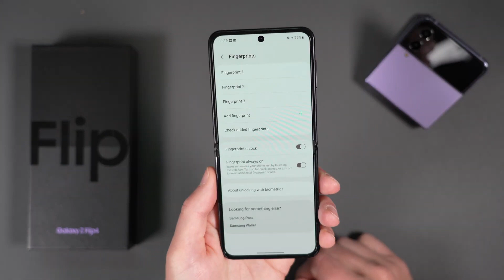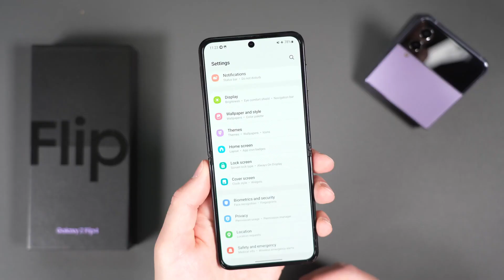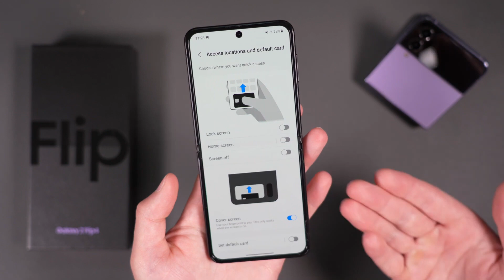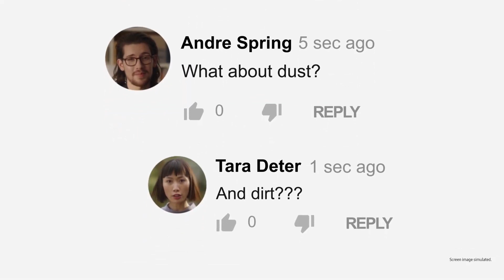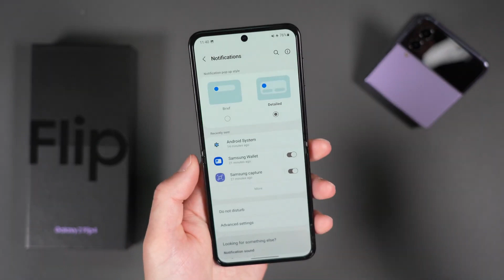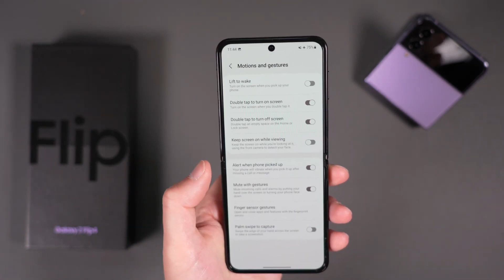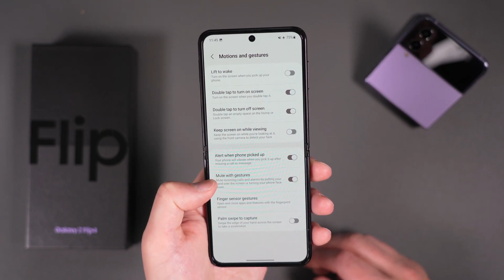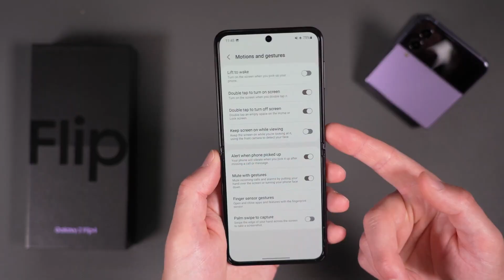¿Vale la pena el galaxy flip en 2023?